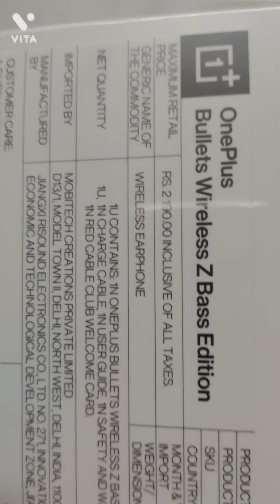one plus bullets z bass edition neck band unboxing | All in one